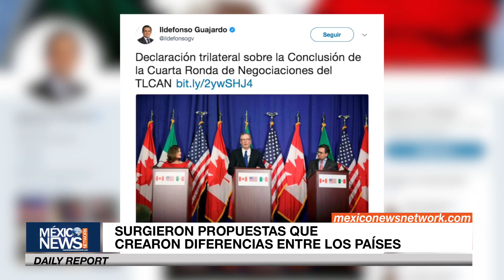COCO PIXAR | TLCAN | CHKT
Todo lo que debes saber de  noticias y actualidad.
Desde una perspectiva positiva.

Sintoniza el DAILY REPORT con Sofia Rattinger
Daily Report es un noticiero de Mexico News Network.